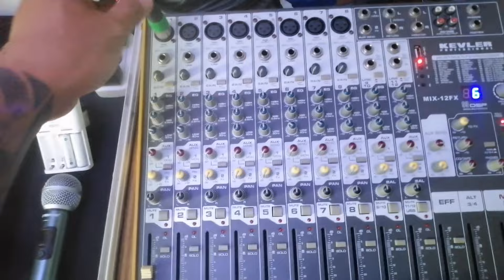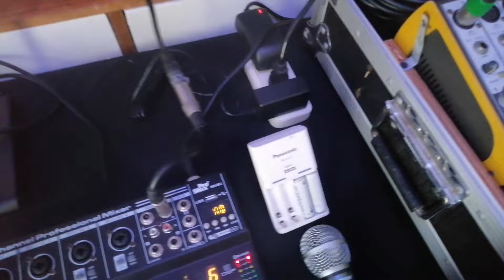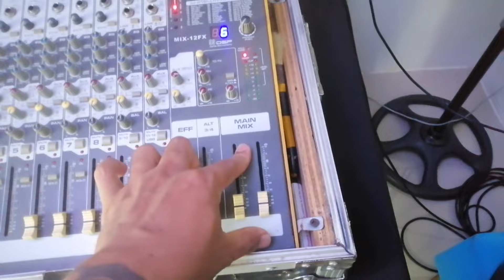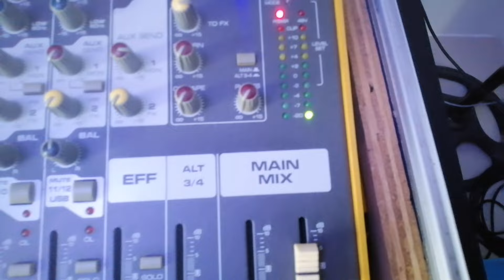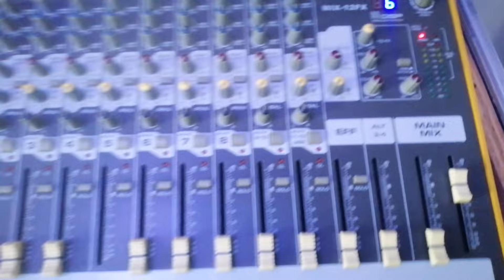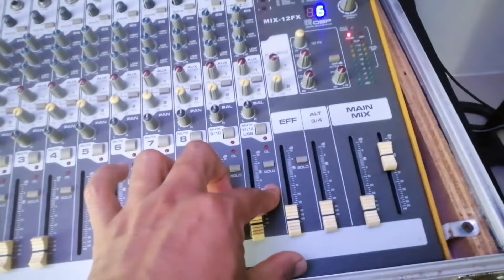Paano magconnect ng Dalawang MIXER?